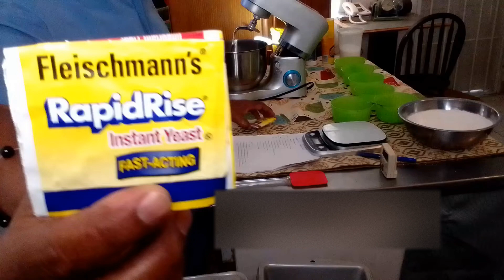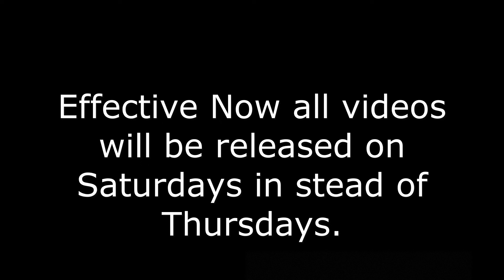Garlic dinner rolls & bread loaf hommade bread. This garlic bread recipe for you spread with butter.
This page shows all ways to prepare various food and drinks. NOTE!! Some of my videos were recorded with texts messages.
While others will have voice notes.

Later for now.

FIND A SPECIFIC MOMENT IN VIDEO

This channel shows "How To prepare and cook any food dishes, Maker of the best fresh fruit Daiquiris hands down.
As for the flavor of daiquiris like CONCOCTION, TROPICAL, COCONUT(best in the world). Just a taste of many.

Later for now.